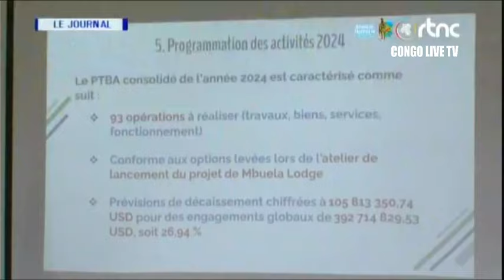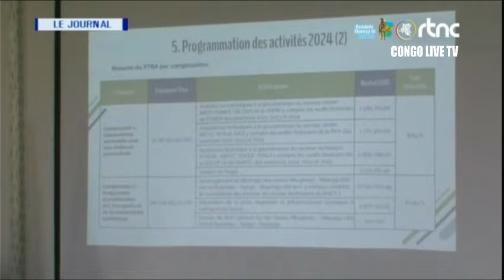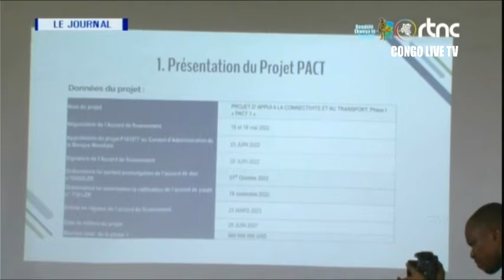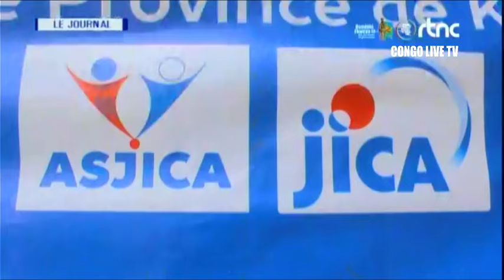🔴RDC : SUIVEZ LE GRAND JOURNAL DE CE LUNDI LE 12.02.2024 RTNC EDITION 19H00